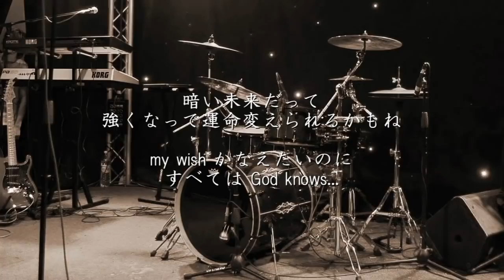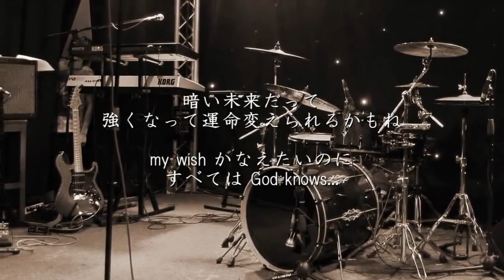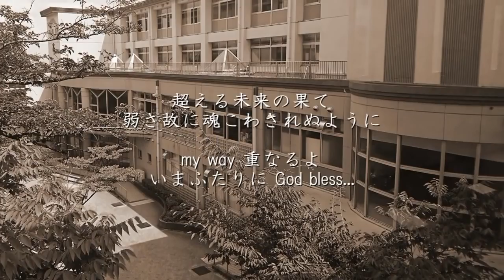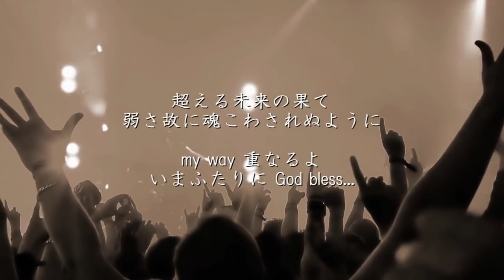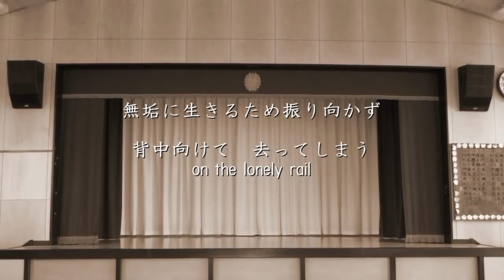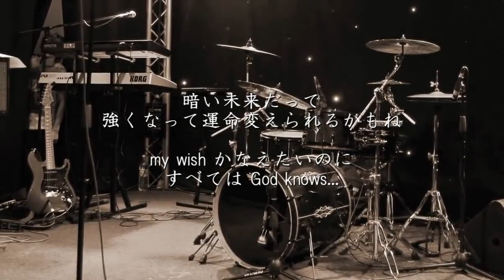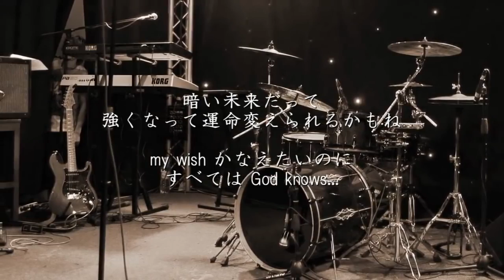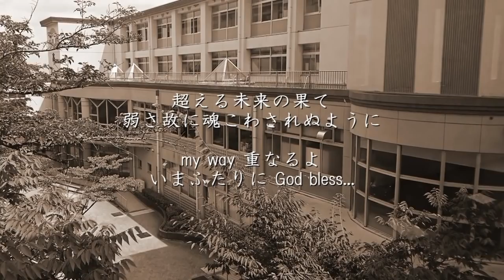God knows... - 涼宮ハルヒの憂鬱 歌詞付き フル 平野綾 | 1 HOUR LOOP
青春の影 - チューリップ
心得 - Uru
あの紙ヒコーキ くもり空わって - 19
魂のルフラン - 高橋洋子
美しい鰭 - スピッツ
青春コンプレックス - 結束バンド
希望の轍 - サザンオールスターズ
愛のしるし - PUFFY
青と夏 - Mrs. GREEN APPLE
愛の花 - あいみょん
はじまりはいつも雨 - ASKA

丸の内サディスティック - 椎名林檎
未来へ - Kiroro（キロロ）
駅 - 竹内まりや
竈門炭治郎のうた - 椎名豪 featuring 中川奈美
明日への扉 - I WiSH（川嶋あい）
たしかなこと - 小田和正
365日の紙飛行機 - AKB48
やさしさに包まれたなら - 荒井由実（松任谷由実）
いのちの歌 - 竹内まりや
恋におちて - 小林明子
ルージュの伝言 - 荒井由実（松任谷由実）
ラブ・ストーリーは突然に - 小田和正
異邦人 - 久保田早紀
君の知らない物語 - supercell
ひこうき雲 - 荒井由実（松任谷由実）
シングル・アゲイン - 竹内まりや
創聖のアクエリオン - AKINO
純愛ラプソディ - 竹内まりや
栄光の架橋 - ゆず
One Love - 嵐
ライオン - マクロスF
涙そうそう - 夏川りみ
愛のかたまり - KinKi Kids
君をのせて 天空の城ラピュタ 井上あずみ
元気を出して - 竹内まりや
時代 - 中島みゆき
いのちの名前 - 木村弓
渡月橋 ～君 想ふ～ 倉木麻衣
Jupiter - 平原綾香
夏祭り - Whiteberry
366日 - HY
告白 - 竹内まりや
Best Friend - Kiroro（キロロ）
なごり雪 - イルカ
春よ、来い - 松任谷由実
ハナミズキ - 一青窈
宙船（そらふね） - TOKIO
銀の龍の背に乗って - 中島みゆき
YELL - いきものがかり
空と君のあいだに - 中島みゆき
最後の雨 - 中西保志
風になる - つじあやの
トリセツ - 西野カナ
タッチ - 岩崎良美
Story - AI